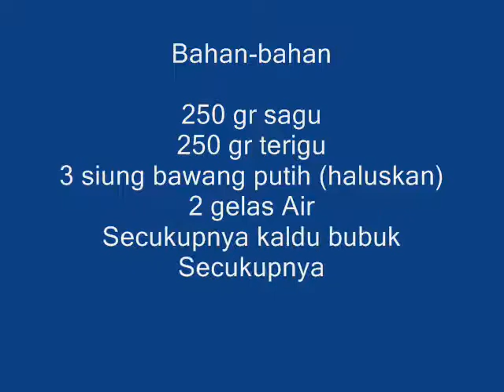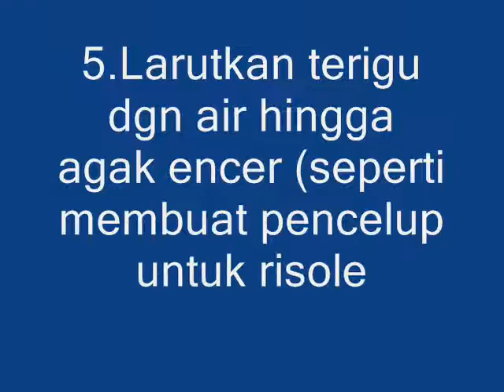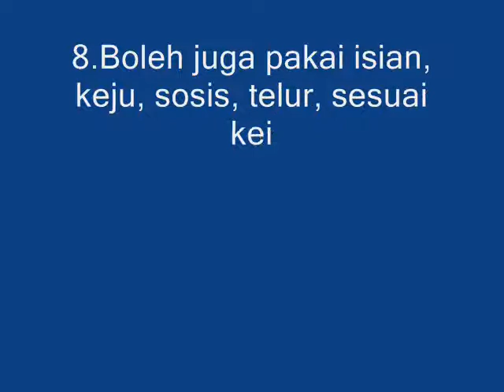Resep Cilok crispy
Cara Membuat Cilok Goreng Crispy Panir – Awal adanya ide posting cilok goreng crispy ini berawal dari postingan temenku yang bernama Nur Azizah.